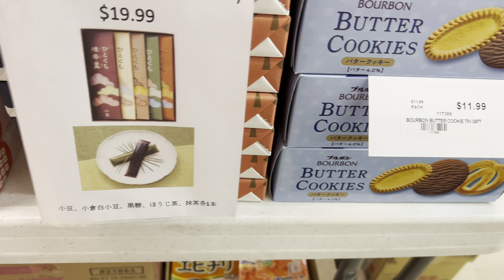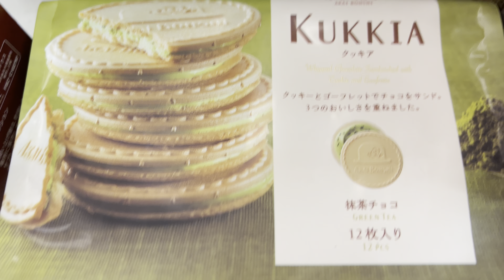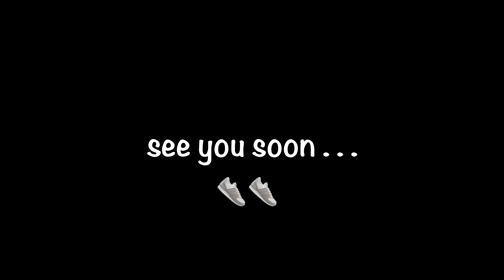More 5 Star Reads ⭐⭐⭐⭐⭐ | Ending October | Another Busy Week But I Do Get Some Shoe Shopping In! 👢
Wrapping up October left me almost no time to film but I managed to get in some awesome reads!!  I get another 5 star book in before the end of the month and some new shoes to boot (pun not intended)!

Also found a new-to-me booktuber that I've been totally binging on so go give Ashley @BookishRealm some love too 📚💖

As always I hope you're all doing well and thank you so much for tuning in.

Be safe, be kind, and keep reading!  💕📜